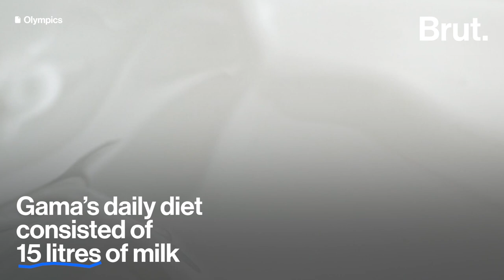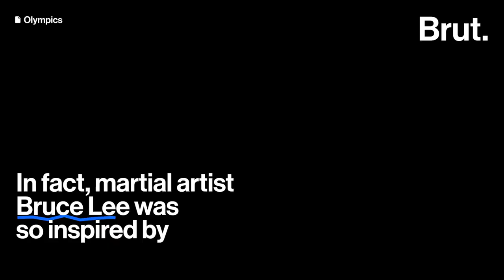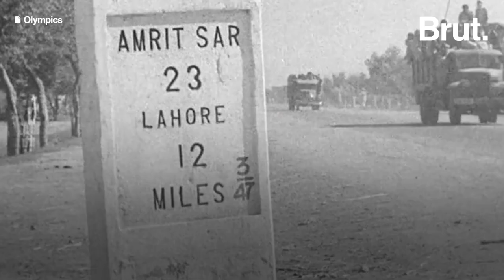Meet the Great Gama Pehlwan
India's undefeated wrestling champion only stepped out of the arena because no one was willing to face him. This is the story of Gama Pehlwan.